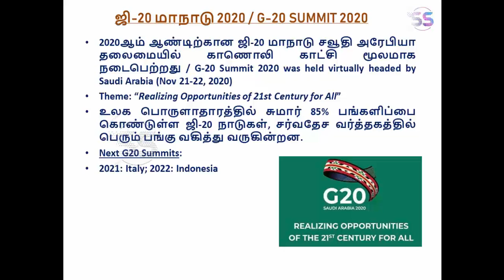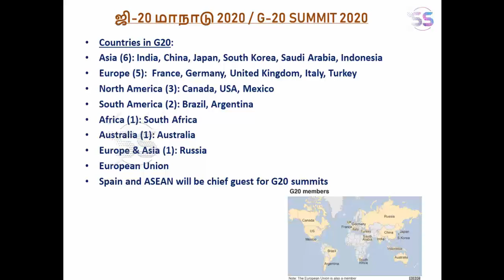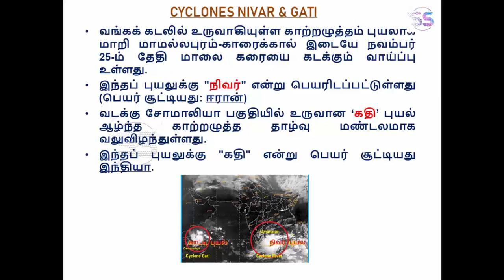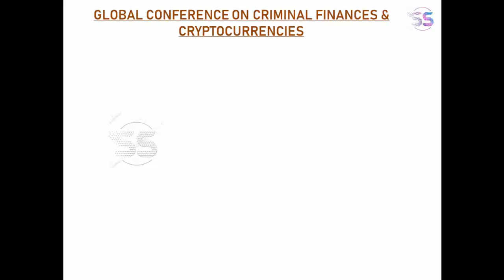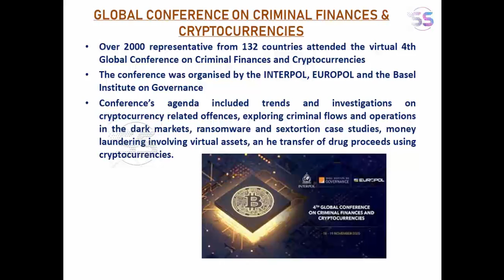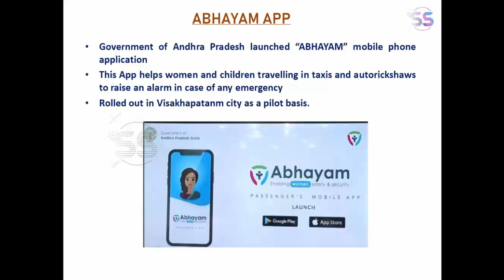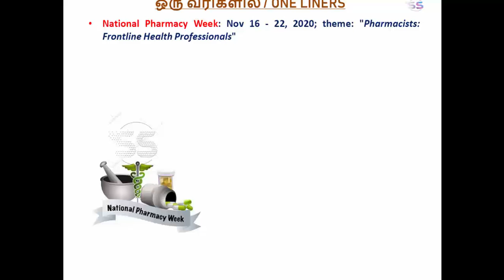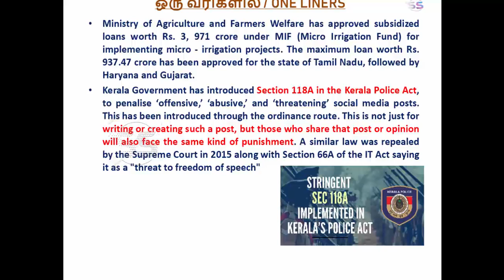நடப்பு நிகழ்வுகள் - நவம்பர் 23-24, 2020; Current Events - Nov 23-24, 2020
நவம்பர் 23&24, 2020 ஆகிய தேதிகளில், செய்தித்தாள்களில் வந்த முக்கியமான நடப்பு நிகழ்வுகள் பற்றிய தொகுப்பு.
Important Events came in Newspapers on Nov 23&24,, 2020 explained in Tamil.

Cyclone NIVAR, Cyclone GATI, G20 Summit 2020,Deep Ocean Mission, Sec 118A, ATP Finals, SIMBEX 2020, etc.,